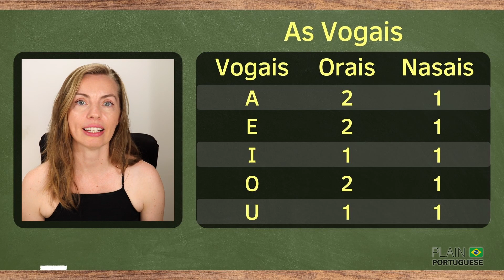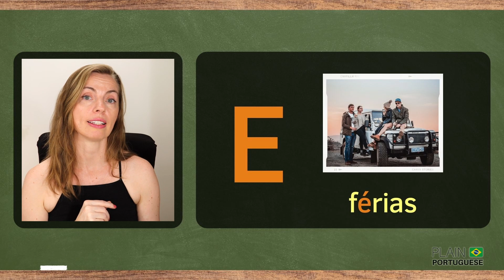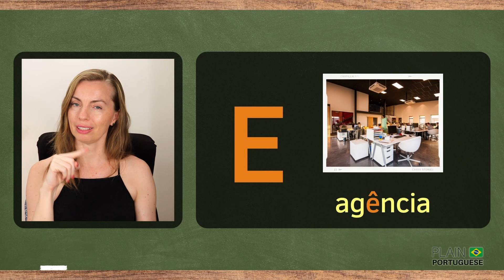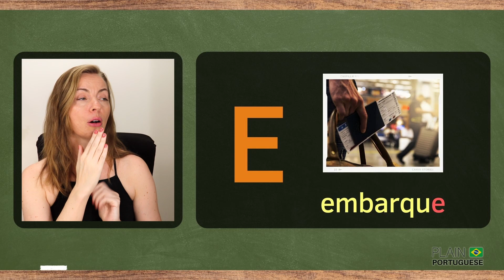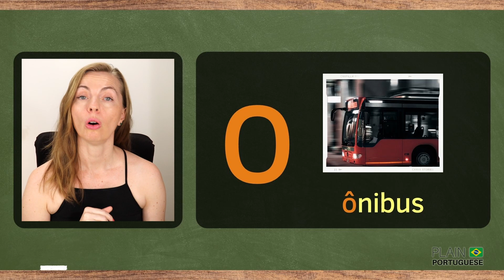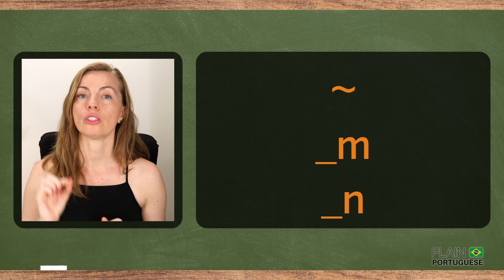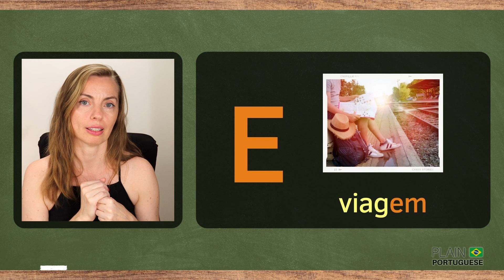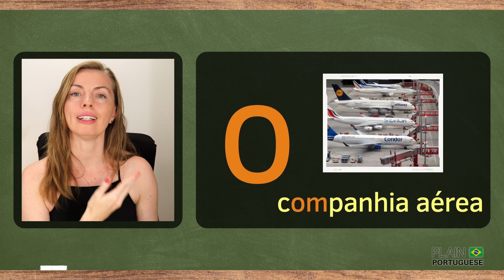Brazilian Portuguese Pronunciation Guide | How to Pronounce Vowels in Brazilian Portuguese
Brazilian Portuguese Pronunciation Guide: How to Pronounce VOWELS in BRAZILIAN PORTUGUESE. One of the things that learners must know when they start learning a new language is how to pronounce the vowels of that language! Did you know that Portuguese has five vowels, but 13 vowel sounds? Eight oral vowel sounds and five nasal vowel sounds. In today's lesson, you will learn:

- the oral vowel sounds and how to articulate them
- the difference between open and closed vowel oral sounds
- the nasal vowel sounds and how to articulate them
- how to sound like a Brazilian with a tip about 'E' and 'O' in the final unstressed position.

If you want to learn Brazilian Portuguese pronunciation, I suggest you watch the lessons on the playlist below.

Enjoy the class and watch it over and over again...

✅ Appreciate this channel? Please consider making a small contribution. You may:

1️⃣ Become a member of Plain Portuguese Club and have access to some exclusive perks. Click here for more details on different levels of membership available.

2️⃣ Buy a Super Thanks by clicking on the ❤️THANKS (VALEU) button on any video of this channel.

4️⃣ Besides donating money, you can contribute by simply watching our videos (preferably until the end), giving them a thumbs-up, giving us feedback on how to improve our channel, and telling others about it.

*** CREDITS ***